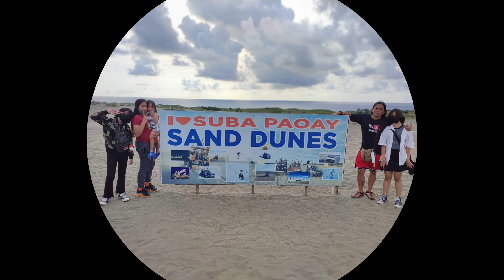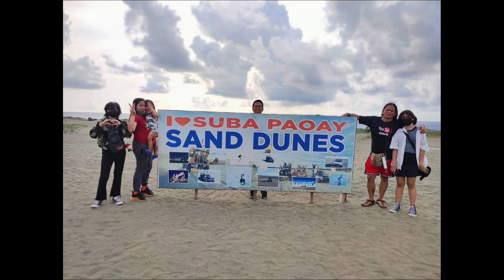SUBA SAND DUNES!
The amazing Sand Dunes of the North! We had a roller coaster experience on the sand by riding the 4x4 Jeep. We also tried sandboarding and took a lot of pictures. It was truly a unique and amazing experience! Hold on to your seats and get ready to get on the ride!

I also offer amazing perks to my channel members.

♥ GENEROSITY MAKES YOU A HAPPIER PERSON. ♥